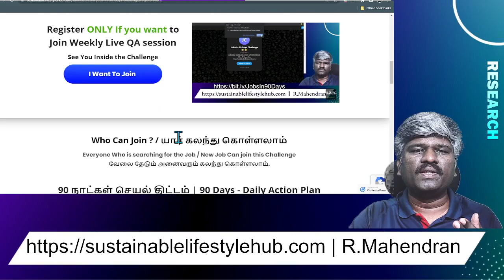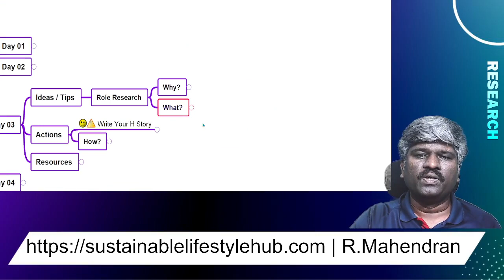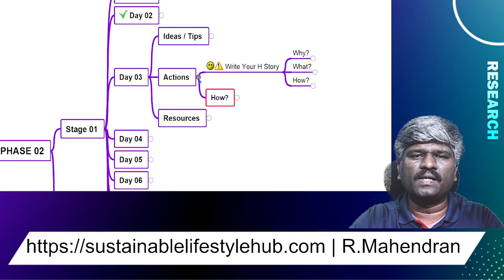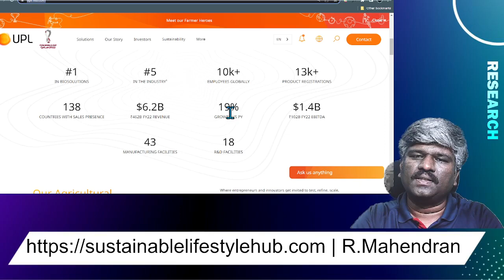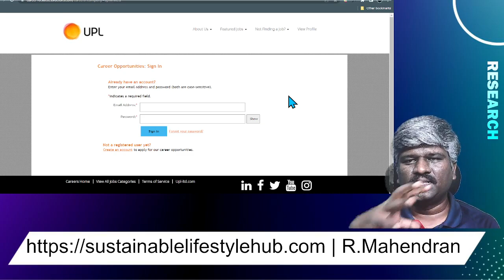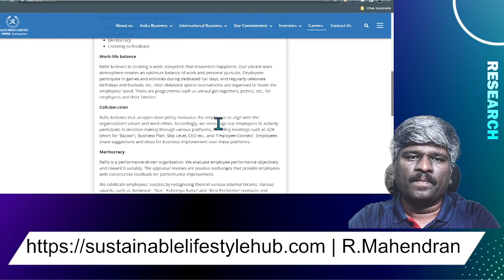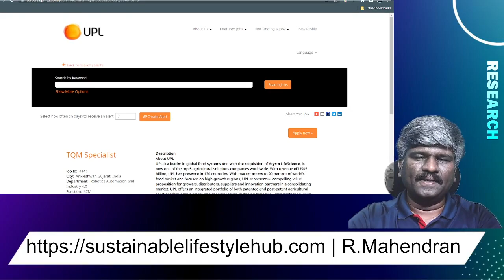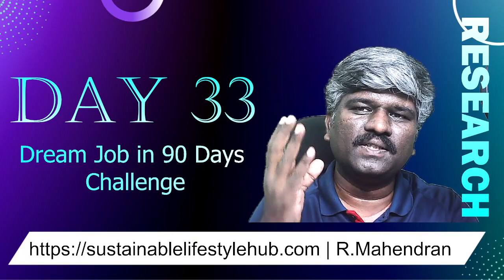தமிழில்| Dream Role Research in Agro Companies| Find Your Dream Job In 90 Days| Day 33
Hi  Job Seekers / Working Professionals
Why to do Roles research ? with example of Agriculture Employment Opportunities
What to look for while doing role research?
How You can do your dream Role's Research? [My own Way]
This will help you to find Your Dream Jobs in Particular sector & Your Dream Companies, in this case Agriculture Sector.  If you found this useful share with your contacts and friends

Complete your H Story...

Resources For Your Sustainable Development

7) Vocabulary Building - Word power made easy by Norman Lewis

8) You can use Grammerly while writing but use it wisely, otherwise your brain won't create words...:)
9) Use these Resume Builders for free to build amazing resume

R. Mahendran (a) Karuveli RaSa. Mahendran